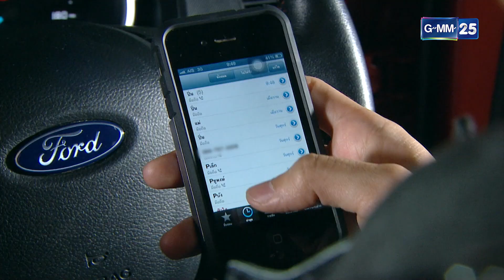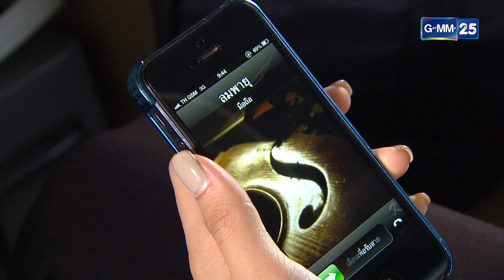รับบทคนหาย หนีมาได้กับผู้ชายอีกคน | Highlight Ep.05 จ้าวพายุ | 8 พ.ย. 66 | GMM25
จ้าวพายุ ทุกวันจันทร์-ศุกร์

อรทัย  ลูกสาวเพียงคนเดียวที่เกิดจากเมียหลวงของ ศิวา เศรษฐีมั่งคั่งเจ้าของนามสกุลใหญ่ เจนจรัสตระกูล อรทัยรู้สึกโดดเดี่ยว เพราะหลังจากแม่แท้ ๆ ของเธอตาย นายศิวา ก็หันไปคว้าเอา อาภา เด็กรับใช้ในบ้านที่รุ่นราวคราวเดียวกับอรทัยมาเป็นเมีย อรทัยจึงเกลียดอาภามาก สร้างความหนักใจให้ศิวา จนกระทั่งอาภาคลอดลูกชายคือศุวิล หรือ ลม ที่ได้เป็นเจ้าของนามสกุล เจนจรัสตระกูล อีกคนหนึ่ง

ศุวิลยังไม่ยอมรับศิวาเป็นพ่อ ทำให้อาการของศิวาทรุดหนัก อาภาจึงบอกความจริงกับศุวิล ว่าอรทัยขู่ฆ่าศุวิล เธอจึงต้องหนีออกมา ศุวิลจึงโกรธแค้นอรทัยมาก แต่พอฟ้าใสกับอาภาขอร้องให้ใจเย็น ศุวิลก็เย็นอย่างไม่น่าเชื่อ แต่เมื่อศิวารู้ว่าอรทัยส่งคนไปทำร้ายแก้วตาจนปางตาย เขาก็ยิ่งเสียใจที่ลูกสาวแท้ ๆ ของเขามีจิตใจเหี้ยมโหด จึงตั้งใจจะไม่มอบอะไรให้อรทัยและสุธาวีแม้แต่แดงเดียว อรทัยยอมรับและยังบอกให้ศิวายกสมบัติให้สุธาวีทั้งหมด ไม่อย่างนั้น ตนจะไม่เอาอาภาและศุวิลไว้ ศิวาเป็นห่วงอาภาและศุวิล จึงยอมร่างพินัยกรรม

บทสรุปของเรื่องราวความรัก ความแค้น ความเกลียดชังราวกับลมพายุที่โหมกระหน่ำในใจของทุกคนจะจบลงอย่างไร และสายลมรักของฟ้าใสกับศุวิลจะพัดพาฝ่าฟันอุปสรรคต่าง ๆ ไปด้วยกันได้หรือไม่?